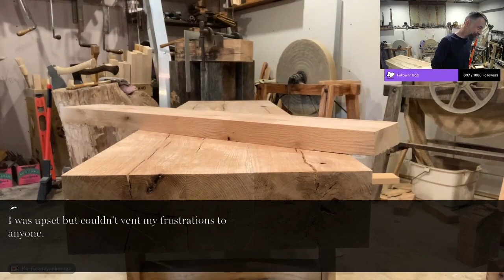I saw my husband playing with a woman and a baby in a park. When the truth came to light...